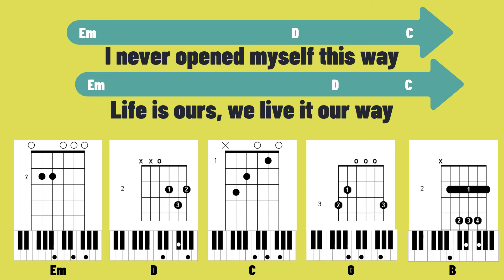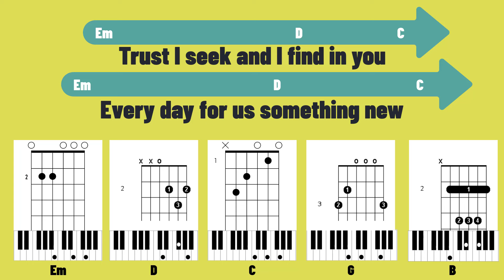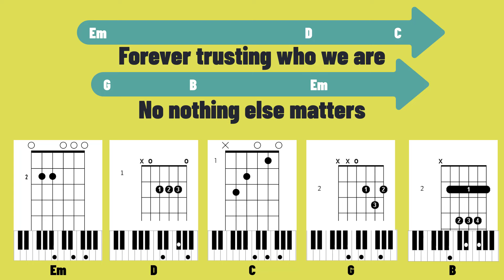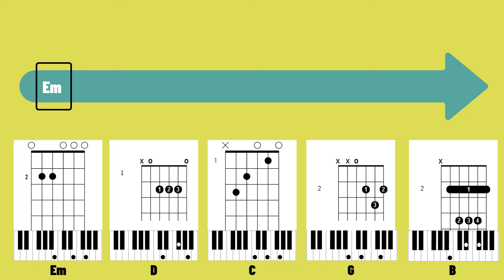NOTHING ELSE MATTERS | METALLICA | CHORDS | LYRICS | GUITAR | PIANO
NOTHING ELSE MATTERS | METALLICA | CHORDS | LYRICS | GUITAR | PIANO | KEYBOARD